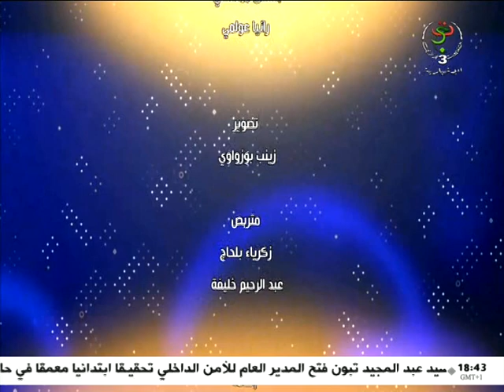لقاء خاص: عالم الربوت البروفيسور كمال يوسف تومي